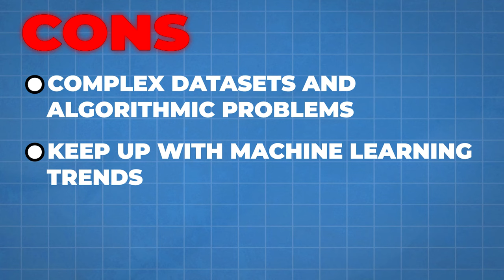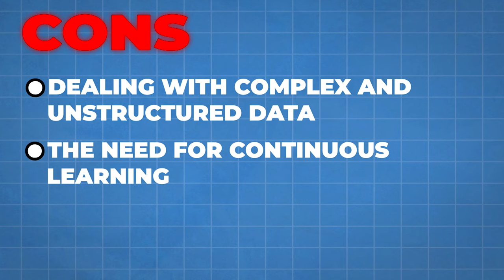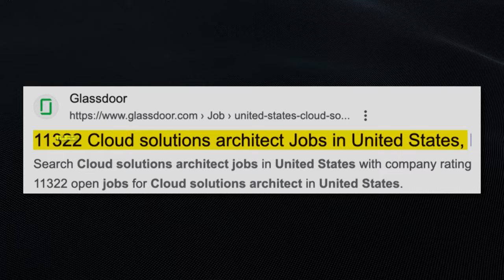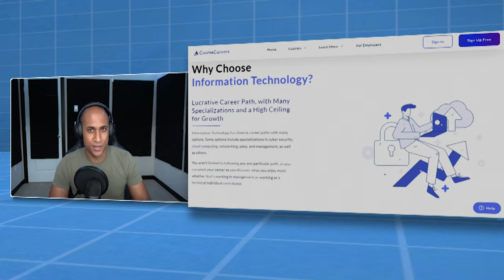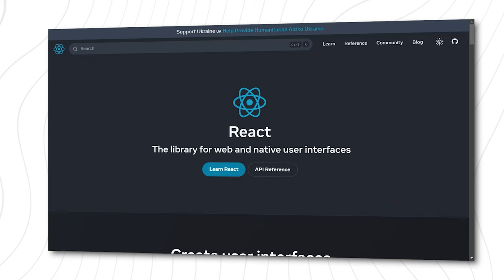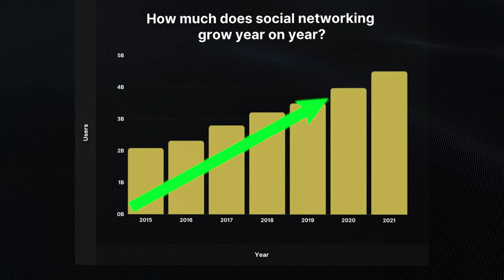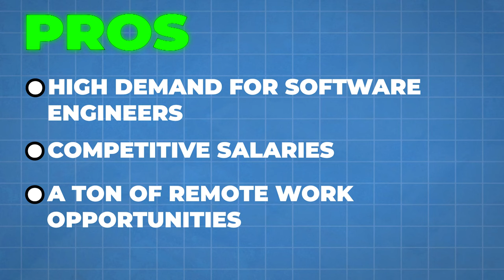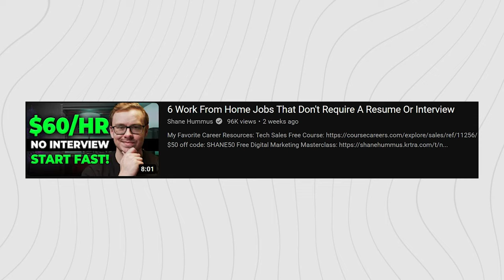9 Remote Jobs With The Most Demand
In this video, I’m going to share with you 9 remote jobs with the most demand that you can land today. Whether you have experience or are just starting out with your remote work career, these opportunities offer promising avenues for your career.

Get ready to learn more about the remote jobs with the most demand in the work from home industry and discover roles that could be the perfect fit for you. Don't miss out on this guide to help you land your first remote job.